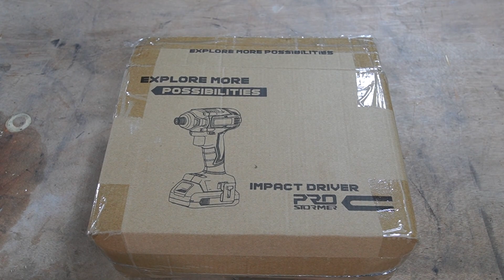รีวิว ไขควงกระแทกไร้สาย PROSTORMER 300 นิวตันเมตร